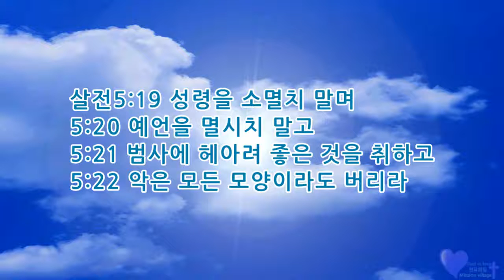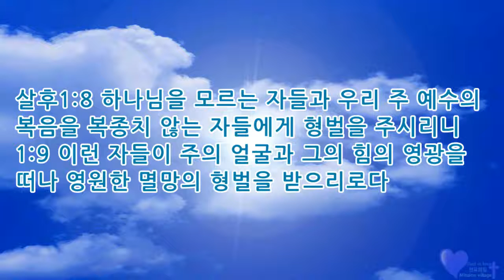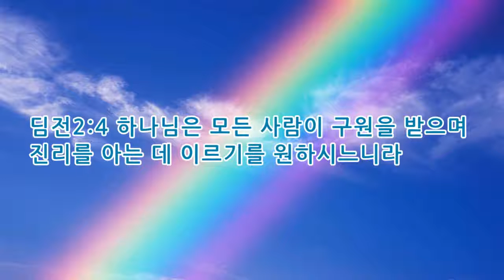매일묵상 은혜로운 성경말씀 035